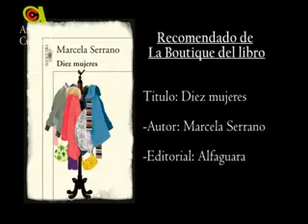recomendado de libro 23/11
Archivo Cultural, recomendado de libro de la semana. La boutique del libro Puerto Madryn